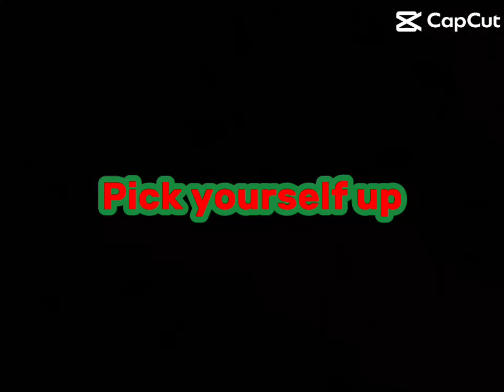Jack Riewoldt edit who next?? @SirXavoEd1tz#shorts